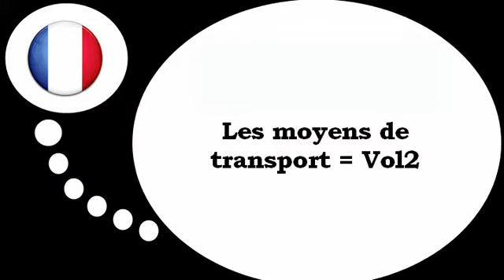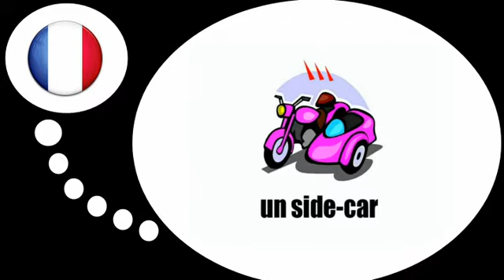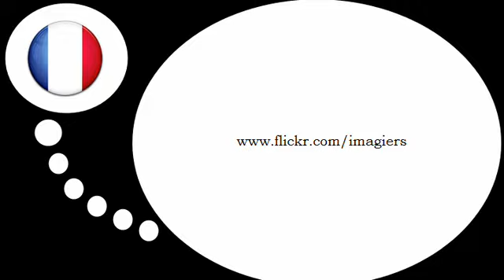Học tiếng Pháp = Transportasi # 2